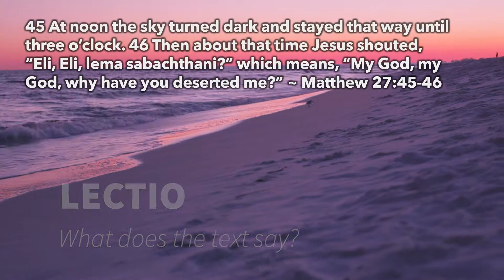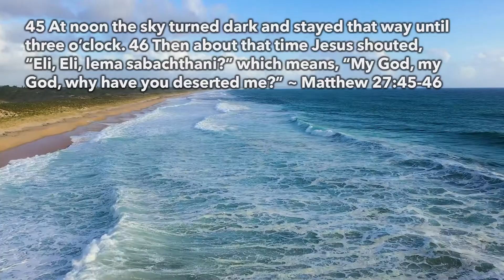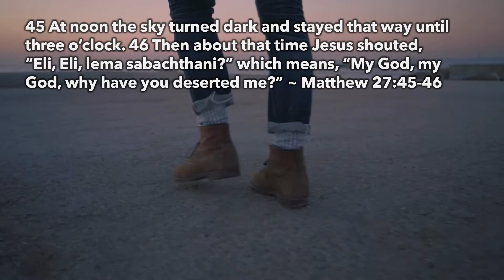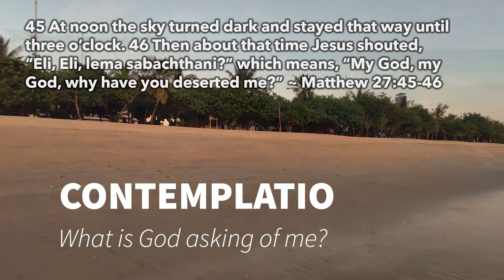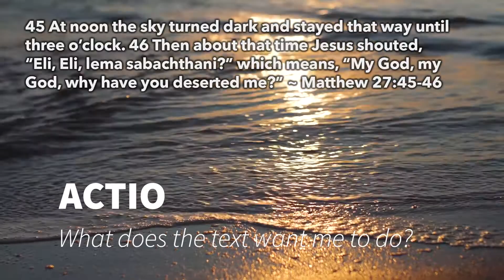How to pray like Jesus - The Easter Prayers of Jesus - Easter 2021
Lectio Davina - SMALL READINGS - Contemplate 5 Questions from Matthew 27:45-46

LECTIO - Read the short text slowly - What does the text say?
Note words or phrases that stand out to you
What does the text say that everyone should understand?

MEDITATIO - Read the short text slowly - What does the text say to me?
(think about) What do these words and phrases mean to you?
Think about the verse in terms of your 5 senses
Think on time and place and other connections

ORATIO - Read the short text slowly - What do I want to say to God about the text?
What do I say to the Lord in response to His Word?
Ask Him to lead you into a deeper understanding

CONTEMPLATIO - Read the short text slowly - What difference will this make in my life?
What is God asking of you?
What is God showing you that needs changed?

ACTIO - Read the short text slowly - What does the text want me to do?
How can I make this a gift to others?
What is an action step or discipline I can incorporate into my life?

Read the short text slowly